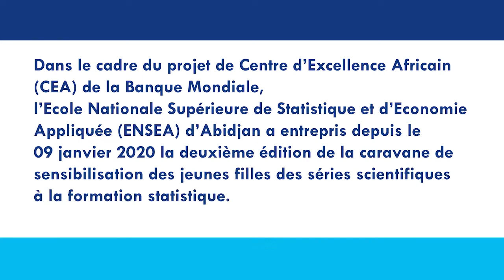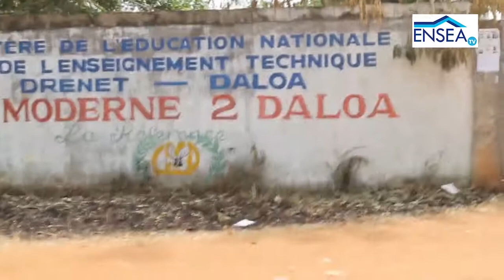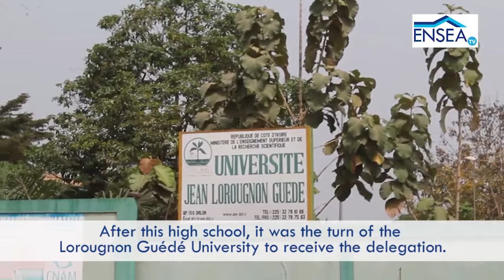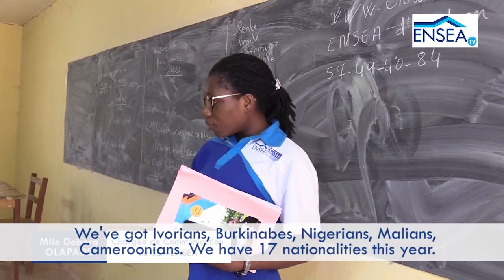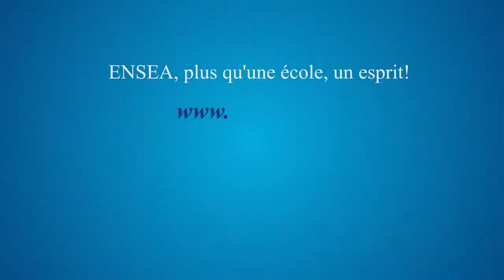Statistical training awareness campaign geared towards young girls in science studies.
Two teams of ENSEA of Abidjan have criss-crossed the cities of Korhogo, Man, Bouaké, Daloa, Yamoussoukro and Divo from 09 to 11 January 2020 to sensitize young girls to take the entrance exam to ENSEA.